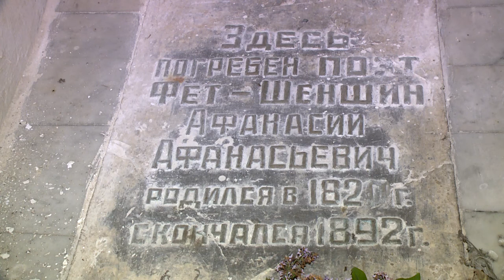Прогулки с краеведами 08.07.2020 Село Клейменово: последнее пристанище Фета